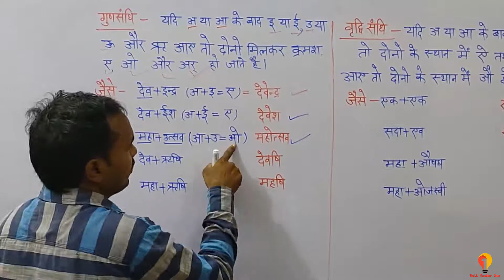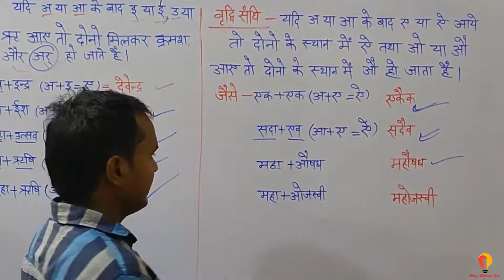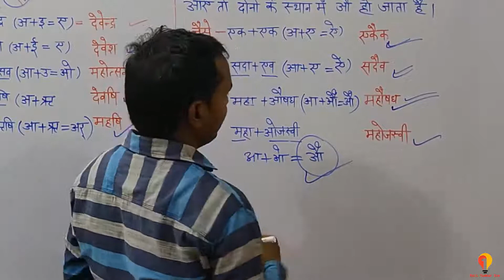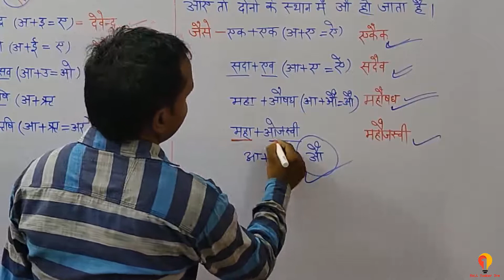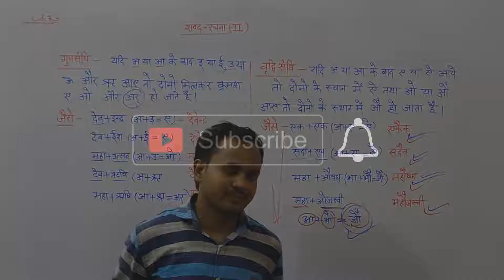7.3level 3 class 5 and 6 Hindi Grammar | शब्द रचना - संधि | learn word formation | संधि सीखे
यह विडियो शब्द रचना - संधि से संबन्धित है |